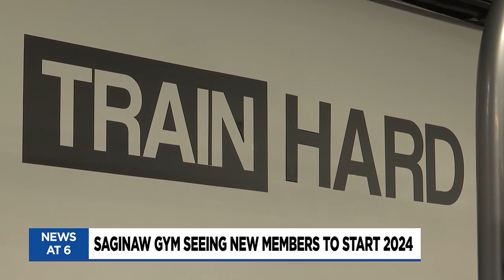Saginaw gym members get a jumpstart on New Year’s resolutions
Several people were getting a jumpstart on their New Year’s resolutions today at a gym in old town Saginaw.